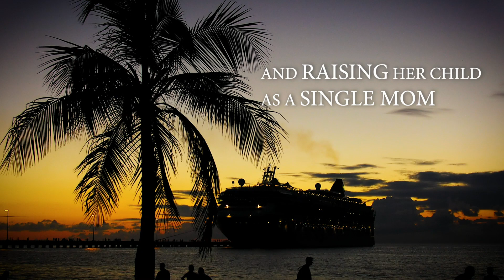Xulon Press book: 2 Blessed 2 be Stressed | Lesia R Lankford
Xulon Press introduces 2 Blessed 2 be Stressed by author Lesia R Lankford. The Xulon Press bookstore provides an easy way to purchase this book using the link below, or you can find it at your local Christian bookstore.